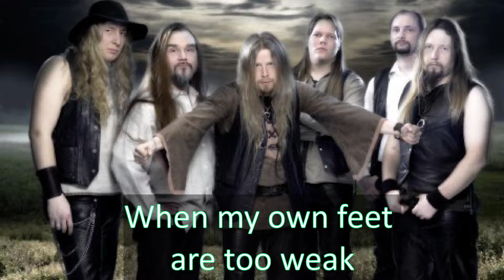Korpiklaani - Under The Sun (karaoke)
This video was done using the "Edit your audio" and the Shotcut software.